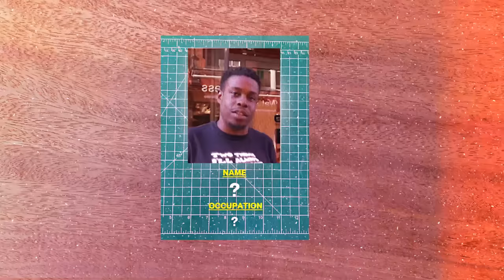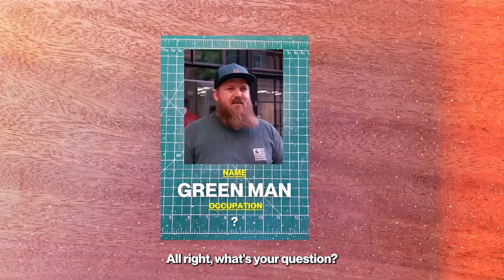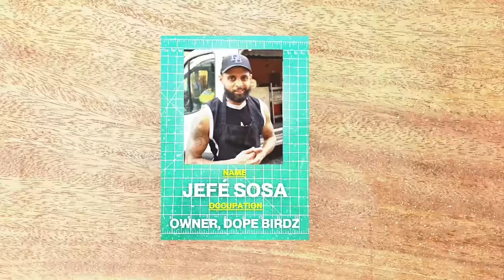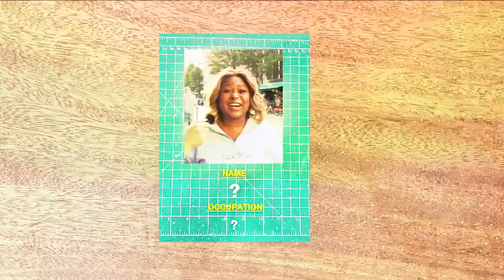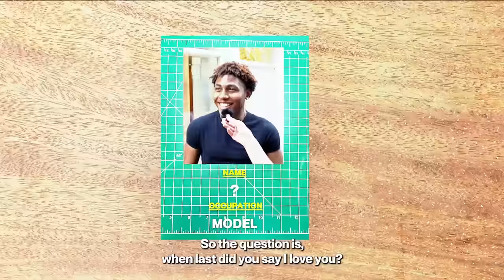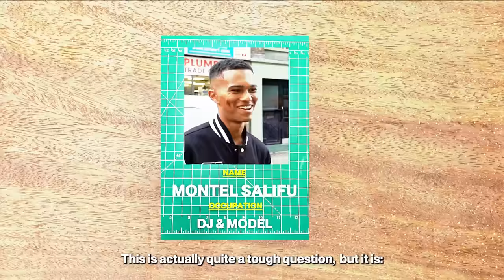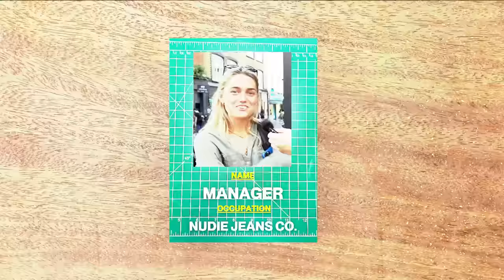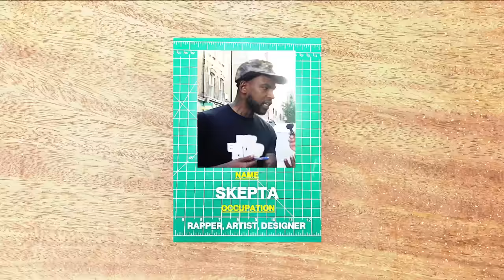Strangers Speak to Strangers (EP4.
Episode 2 of Strangers asking strangers questions in London, featuring the legend @SKEPTAOFFICIAL

Thanks to @hotspots_news for helping film!